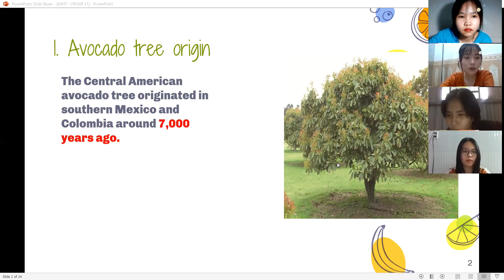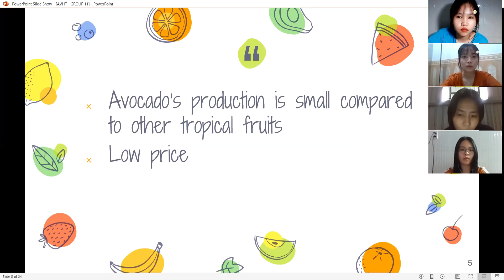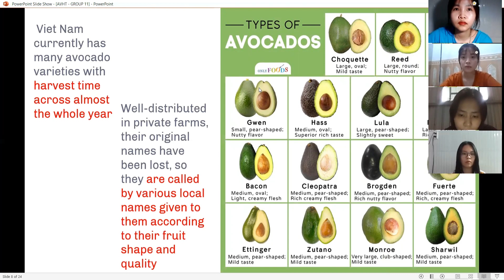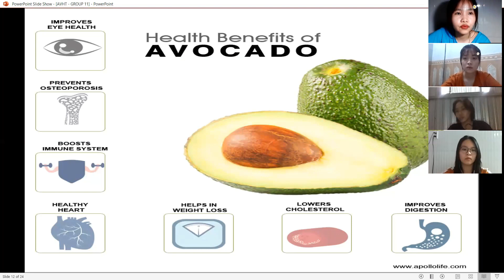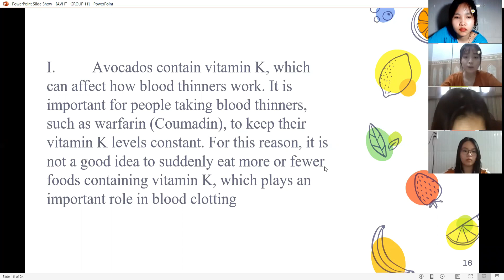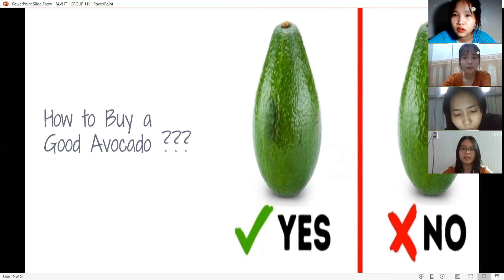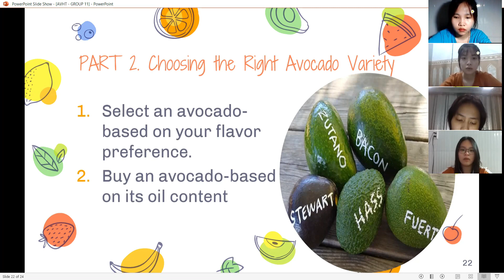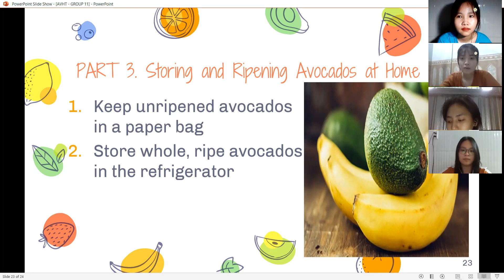Class 3 AVHT | Group 11 | Topic : AVOCADO